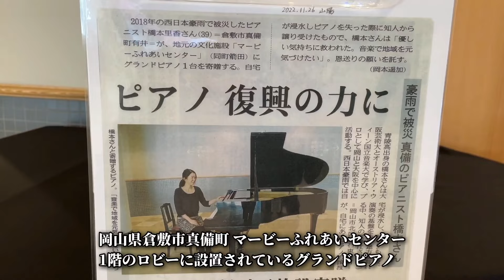【ロビーコンサート】真備町の復興を願ったピアノでクラシックの調べ【マービーふれあいセンター】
2024年1月14日、マービーふれあいセンターにて開催されたイベント、「なんばまさる 新春ロビーコンサート」に出演しました。
倉敷市真備町のピアニストの方が、西日本豪雨で被災した際、知人から譲り受けたピアノをマービーふれあいセンターに寄贈したピアノです。

On January 14, 2024, I performed at the "Masaru Namba New Year Lobby Concert" event held at the Mabi Fureai Center.
This is a piano that a pianist from Mabicho, Kurashiki City, received from an acquaintance when he was affected by the heavy rains in western Japan, and donated it to the Mabi Fureai Center.

00:00 - ピアノについて（description about this piano）

00:39 - モーツァルト：トルコ行進曲（Mozart: “Rondo Alla Turca” K.331）

03:22 - バッハ：イタリア協奏曲 第1楽章（Bach: Italienisches Konzert Mov.1 BWV 971）

07:17 - ベートーヴェン：月光ソナタ 第3楽章（Beethoven: "Moonlight" Sonata Mov.3 Op.27-2）

12:15 - ドビュッシー：アラベスク 第1番（Debussy: Arabesque No.1）

16:33 - ショパン：英雄ポロネーズ（Chopin: “Heroic" Polonaise Op.53）

22:51 - リスト：ラ・カンパネラ（Liszt: “La Campanella” S.141-3）

27:53 - ヨハン・シュトラウス1世：ラデツキー行進曲（Johann Strauss I: Radetzky March Op.228）

ジャンル：クラシック音楽
演奏：なんばまさる
場所：マービーふれあいセンター（日本，岡山県倉敷市真備町箭田）
ピアノ：ヤマハ
主催：マービーふれあいセンター
寄贈：橋本里香

genre: Classical Music
performed: Masaru Namba
place: Mabi Fureai Center (Japan, Okayama, Kurashiki, Mabichoyata)
piano: YAMAHA
organized: Mabi Fureai Center
donated: Rika Hashimoto

なんばまさる
1994年4月5日、岡山県生まれ。
3歳よりピアノを始める。
岡山城東高校 音楽学類、くらしき作陽大学 音楽学部 ピアノ専修を卒業後、同大学大学院 音楽研究科 ピアノ専攻を修了。
ヤマハヤングピアニストコンサート 金賞。第13回大阪国際音楽コンクール アブニール賞。第17回KOBE国際音楽コンクール 奨励賞。第7回日本バッハコンクール 金賞。児島文化協会奨励賞。倉敷市文化連盟奨励賞。

《profile》
Masaru Namba
Born in Okayama, on April 5, 1994.
I started playing the piano when I was 3 years old.
After graduating from the course of music, Okayama Joto High School, and the course of piano, department of music, Kurashiki Sakuyo University, I finished the course of piano, department of the Graduate School of Music at the same university.
YAMAHA Young Pianist Concert Gold Award. The 13th OSAKA International Music Competition Abnil Award. The 17th KOBE International Music Competition Encouragement Award. The 7th JAPAN J.S.BACH Music Competition Gold Award. Kojima Cultural Association Encouragement Award. Kurashiki City Cultural Federation Encouragement Award.